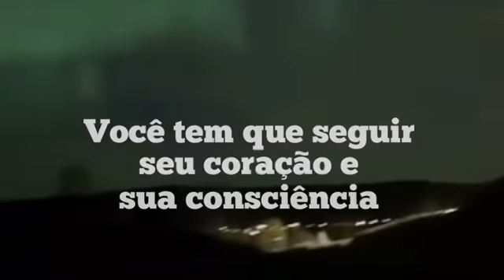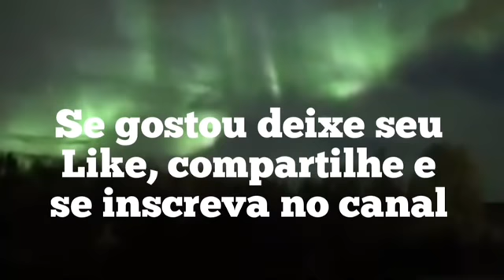OPERAÇÕES SECRETAS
Ascensão da Terra